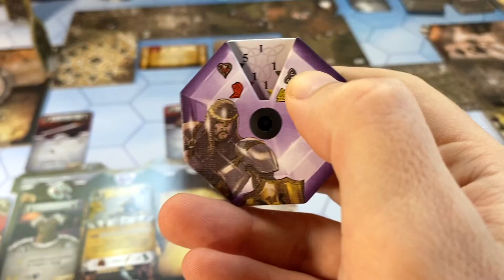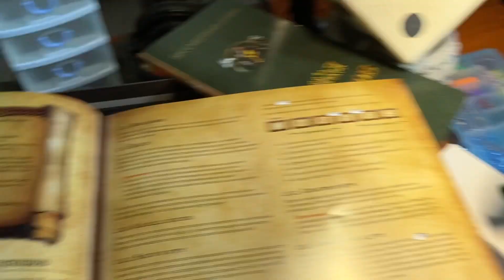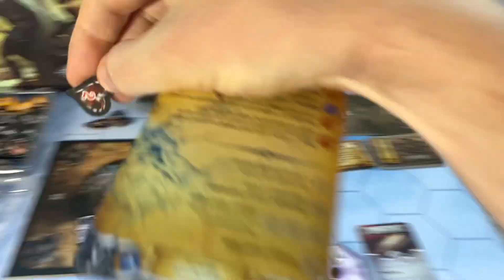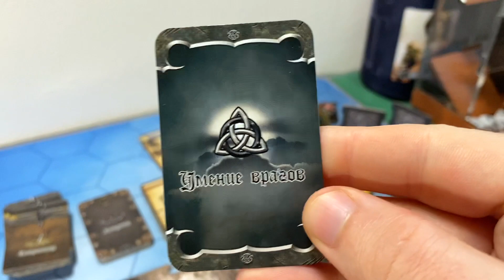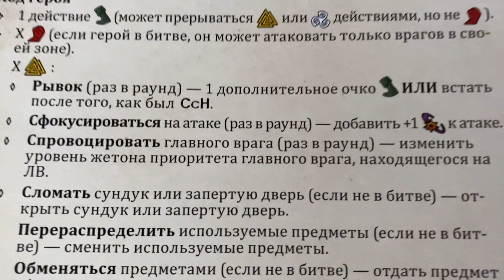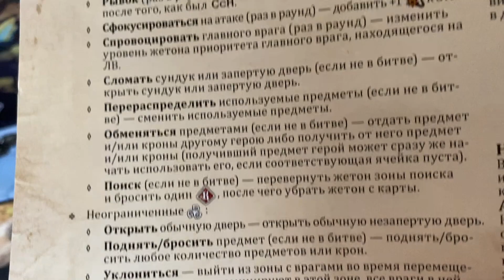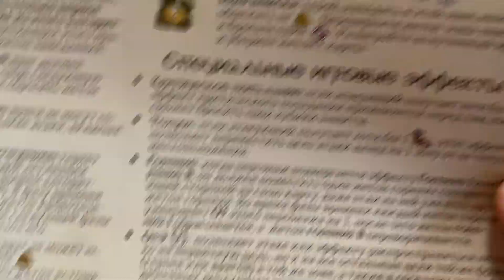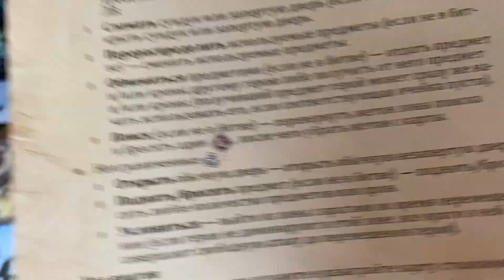Как освоить правила настольной игры "Клинок и Колдовство" и не сойти с ума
Обзор правил игры Sword & Sorcery (Клинок и Колдовство), и пример боя из лэтсплея с разбором механики. Сам лэтсплей